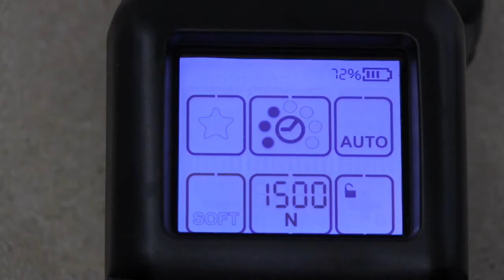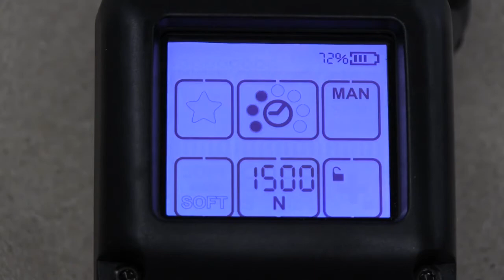Strapex STB 71/73/75 Operation Mode Setup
Experience a new level of strapping performance with the new generation Strapex STB line. Powered by a best-in-class BOSCH 18V battery and expertly designed software functions.